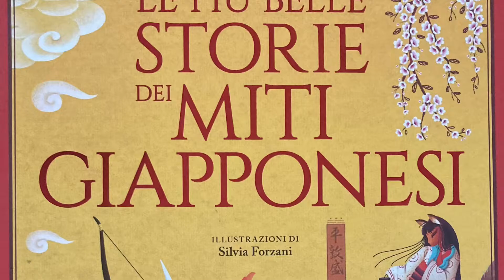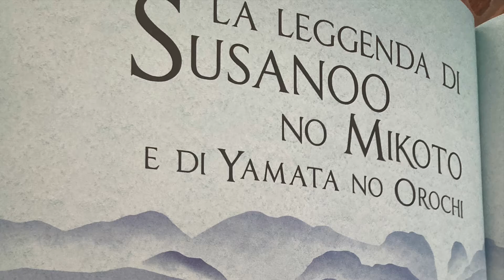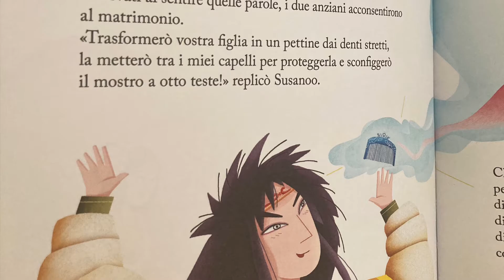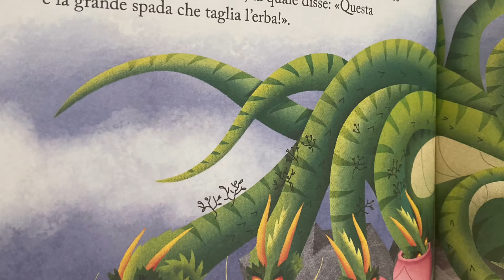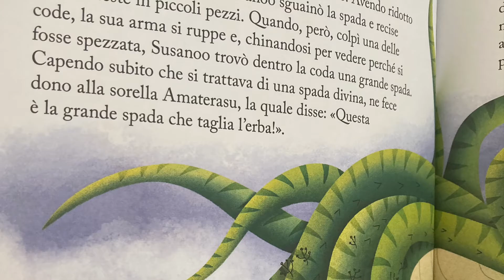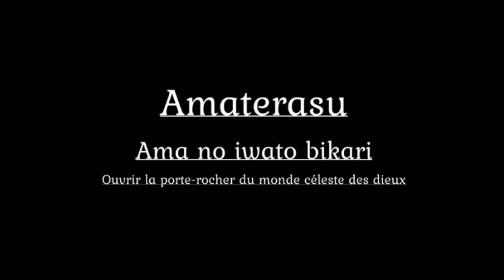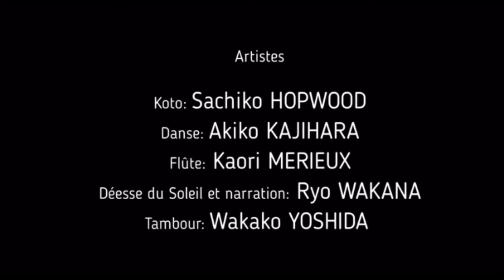La leggenda di SUSANOO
Susanoo No Mikoto
Yamata No Orochi
storie dei miti Giapponesi

La leggenda della Dea del sole
AMATERASU o-mikami 📖

川口さちこ Suona l’arpa 💓